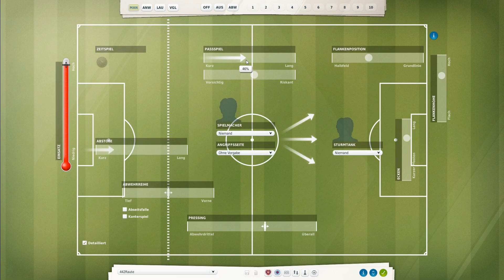Fußball Manager 13 | Let's Play #016 4. Spieltag - Glasgow Rangers | FM13 LP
► Wir feiern den großen Fußball Manager 13 Reset, aller guten Dinge sind 3. Nach einigen Monaten Arbeit steht nun endlich die aktuelle FM13 Datenbank mit allen Neuerungen für die Spielzeit 2014/15 bereit. Trotzen wir einem Berg an Schulden, und führen den schottischen Traditionsclub Heart of Midlothian zurück an die Spitze?

► Vielen Dank an Krauersaut!

• Einlaufhymne:
Colin Chisholm and The Glasgow Branch - The Hearts Song •
• Torhymne:
DJ Sakin & Friends - Dragonfly •